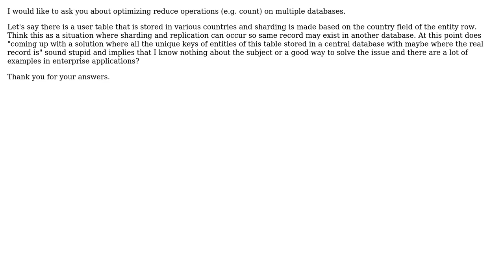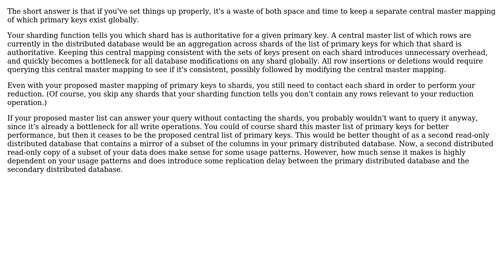Software Engineering: Reduce Operations on Distributed Databases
With thanks & praise to God, and with thanks to the many people who have made this project possible! | Content (except music & images) licensed under CC BY-SA | Music | Images & others | With thanks to user KMag user Emre Senturk user Christophe and the Stack Exchange Network Trademarks are property of their respective owners. You are responsible for your own actions.